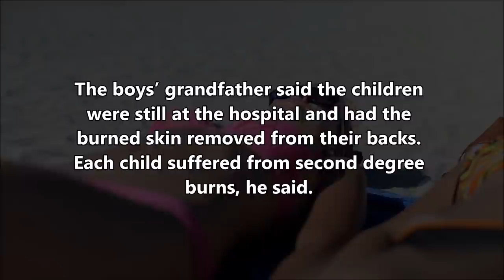Popping Blisters in the Sun, Daycare Neglect Story